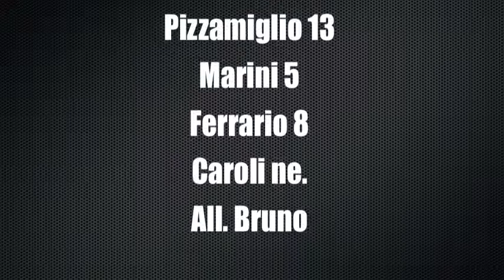Serie D Arona Basket vs Santhià